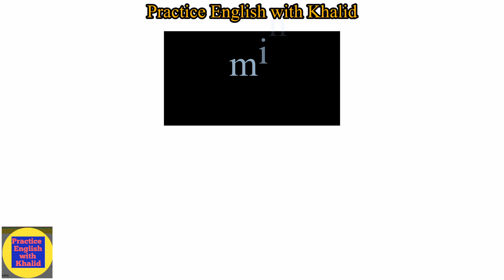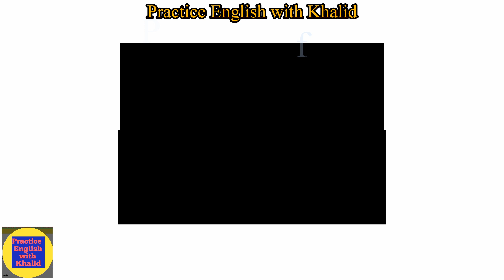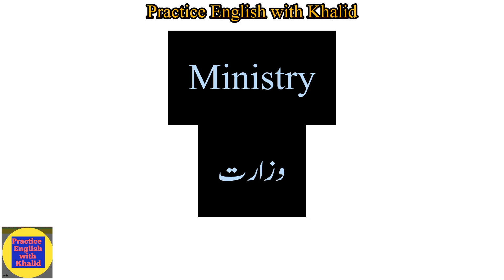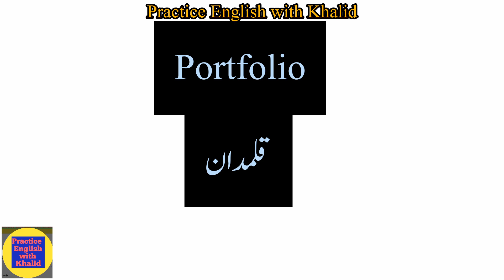Electoral and Political Vocabulary in English and Urdu / Common terms about Elections and Polititics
Hi Viewers,
 Hope you are doing well. As you are taking interest in the content I publish on Youtube,  I am obliged to you for your keen interest. Pakistan goes to general elections next month, so I bring you another useful and relevant content about words used in electronic and print media about electoral and political issues.

Thanking you alot.